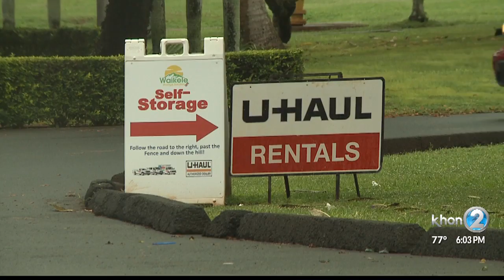Bad weather caused a lot of close calls Tuesda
At the Waikele bunkers on the self-storage property, Honolulu Fire tells us 2 men were hit by fallen rocks while loading furniture. The men, ages 50 and 52, had serious injuries to the head, arm, and leg and were taken to the hospital. A third man who was with them refused treatment.